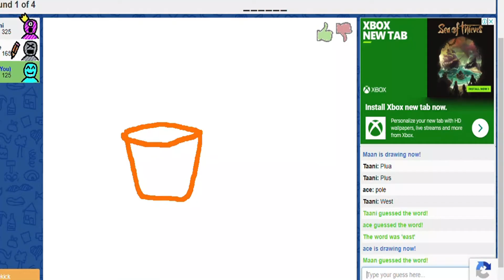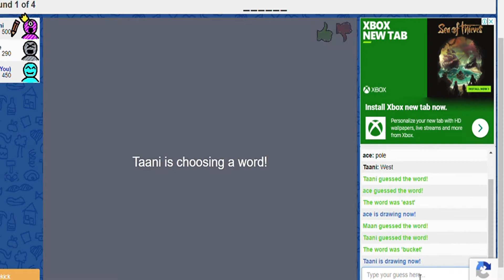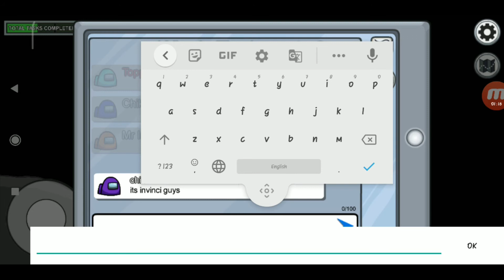Top 10 High Graphics MULTIPLAYER Games for Android 2020 | 10 Best Multiplayer Games For Android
Hello Friends,
In This Video, I am gonna show you the TOP 10 MULTIPLAYER GAMES FOR ANDROID 2020